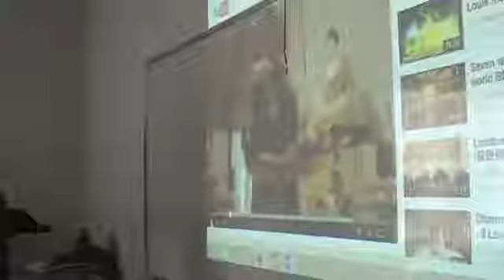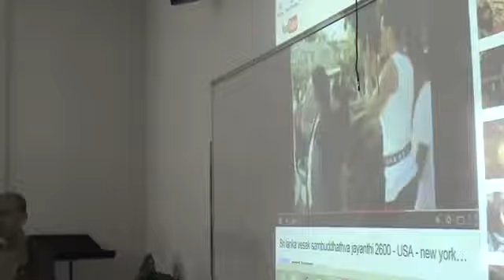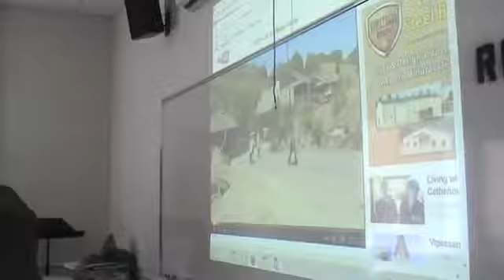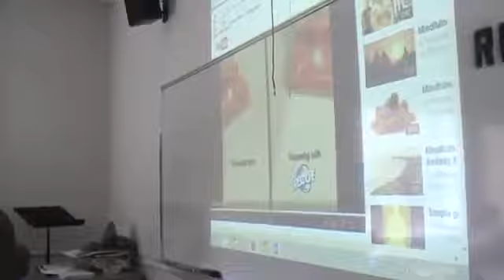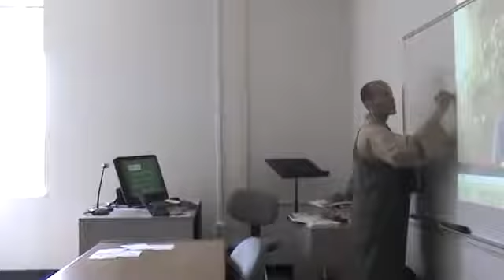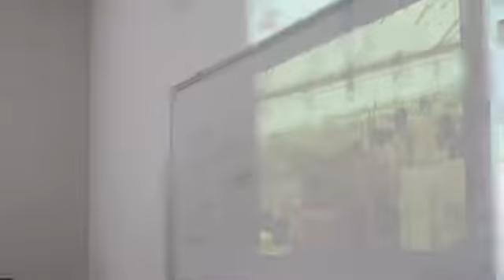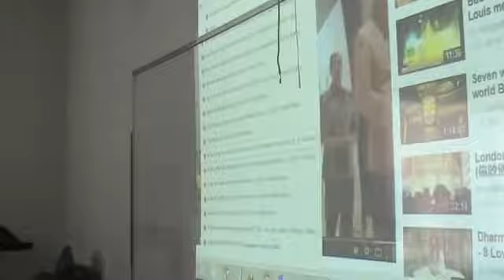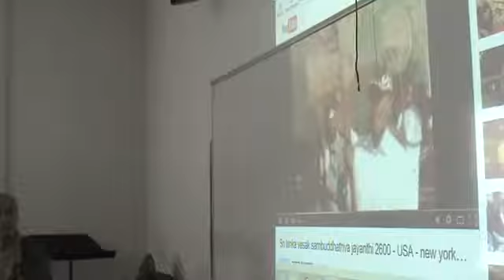Intro To Buddhism Part 4 Chapter 1. The Expanding Community II 21 p1